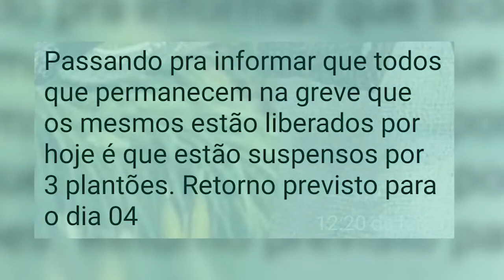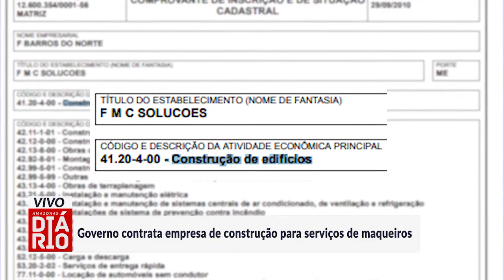Governo do AM contrata empresa de construção para serviços de maqueiros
Governo contrata empresa de construção para serviços de maqueiros